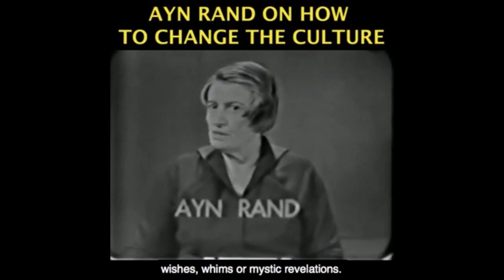Nancy Pelosi & Democrats Would Like to Abolish Electoral College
This video was created by Christian Jackson.  Taken from YBS: News Roundup -- Electoral College; Stimulus; Does Debt Matter?; Russia Streamed live on December 14, 2020.